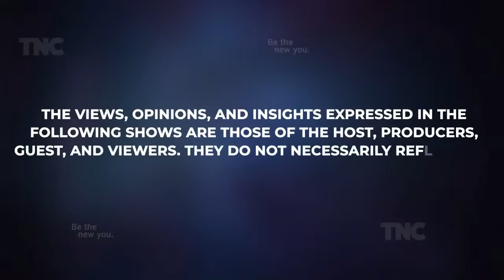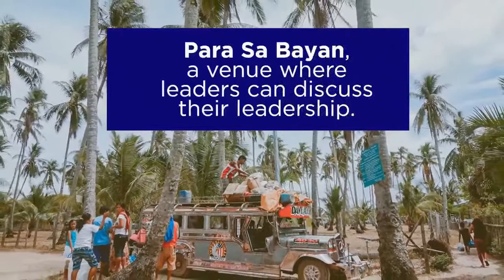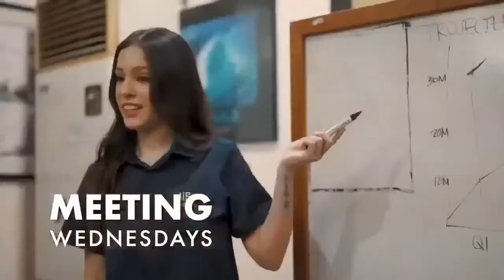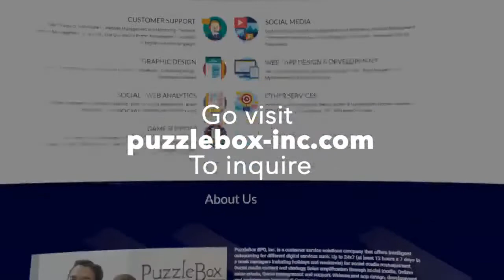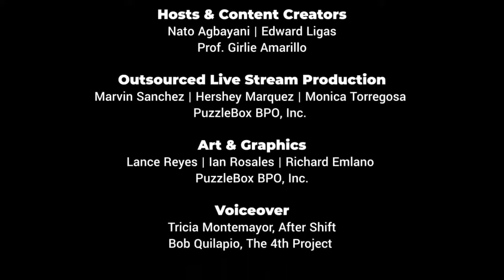S1:E10 | Rep. Neri Colmenares on Para Sa Bayan with Nato Agbayani, Girlie Amarillo & Edward Ligas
ParaSaBayanOnTNC TheNewChannel | Don't miss Episode 10 of ParaSaBayan featuring fighting Senatorial candidate former Congressman Neri Colmenares. Rep. Neri Colmenares is known for his unrelenting fight for the rights of the marginalized sectors of society. Watch Rep. Neri Colmenares together with the Hosts of ParaSaBayan with POLPHIL this January 15, Saturday at 7pm.